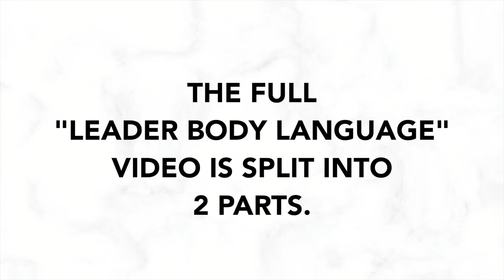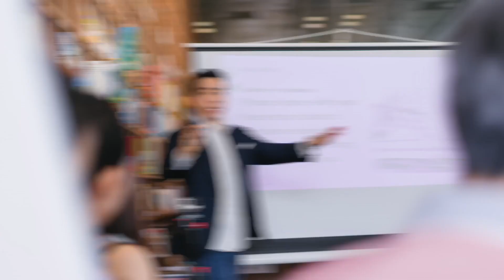Body Language for Leaders PART 2: Use Good Posture, Leaning In and Hand Gestures in Business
Today's video is a continuation of my previous video. It's all about Leader Body Language! And specifically we're focusing on how to use good posture, how to lean in during conversations to show interest, and what to do with your hands when standing and sitting. 👇 NEW Product Recommendations below 👇

These are very common questions for emerging leaders so if you've asked yourself these questions too, this video is for you! These body language gestures will help you to look confident in business, to look confident as a leader, and also to look interested or approachable at work. Body language is a critical part of your overall communication. If you want to succeed as a leader, you really need to understand the body language for leaders.

*This video is Part 2 of Leader Body Language.

Timestamps
00:00 Leader Body Language - Part 2
00:10 Posture. What is good posture?
03:39 The most important thing about posture.
04:50 Leaning in. How to show interest in conversations.
06:26 Hand gestures. What to do with your hands when standing and sitting?
10:32 How to find Part 1 of this video.

KARA'S PODCAST
🎙 Listen to The Leadership Pod on the podcast platform of your choice

✍️ BUSINESS
♥ Business Card Case: Women Men
♥ Laptop Bag

💻 TECHNOLOGY
♦ MacBook Pro 13"
♦ Sony Headphones
♦ Toshiba Hard Drive
♦ Blue Light Glasses
♦ Laptop Stand
♦ Laptop Light Bar
♦ USB Hub

📚 BOOKS
✔ How to Win Friends and Influence People

🛀 SKINCARE
♥ Colorescience Tinted Sunscreen
♥ Avene Eau Thermale
♥ Cerave Hyaluronic Acid Serum
♥ La Roche-Posay Toleriane Moisturizer
♥ La Roche-Posay Toleriane Hydrating Cleanser
♥ Kenzo Flower Perfume

Images (in order of appearance):
1. Photo by Rebrand Cities from Pexels
2. Photo by Andrea Piacquadio from Pexels
3. Photo by mentatdgt from Pexels
4. Photo by Edmond Dantès from Pexels
5. Photo by Imagery Majestic from FreeDigitalPhotos.net